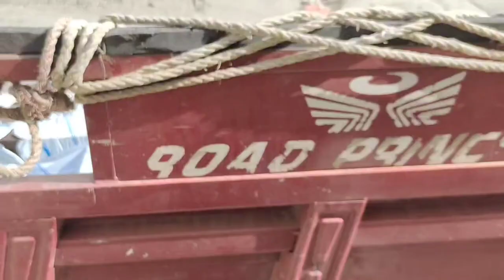Ghar ka itny ganday halat 😭😭😭 | Life with ayesha